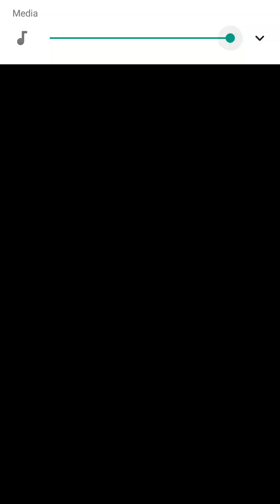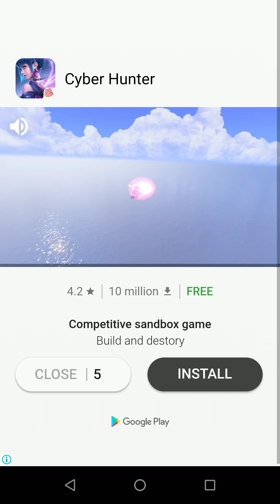Sonic Forces Speed battle gameplay